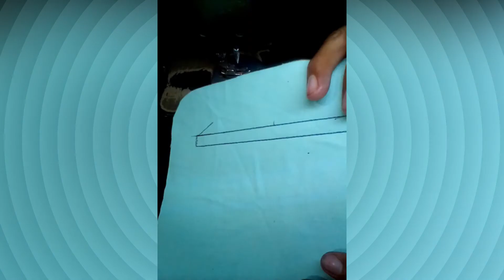Como cortar telas y vinil maquina recta industrial.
Y DEJA TU LIKE PARA MAS VIDEOS COMO ESTE

⏱️Marcas de Tiempo⏱️
👉0:00 - Introducción

🔎 ¿Qué es Repara tus máquinas de coser industrial🛠?
ES UN CANAL QUE SE DEDICA A REPARAR MAQUINAS DE COSER INDUSTRIAL COMO LA MAQUINA RECTA,LA MAQUINA OVERLOCK,LA MAQUINA COLLARETE,LA MAQUINA DE OJAL,LA MAQUINA PRETINADORA,LA MAQUINA DE CODO,LA MAQUINA PRESILLADORA Y LA MAQUINA DE 2 AGUJAS Y MAQUINAS AUTOMATICAS.
✅¿Puedo obtener también consejos sobre cómo reparar más maquinas?